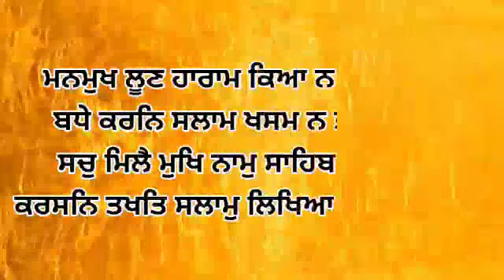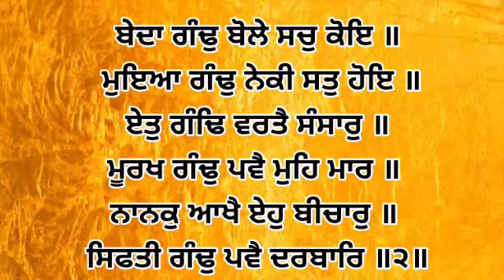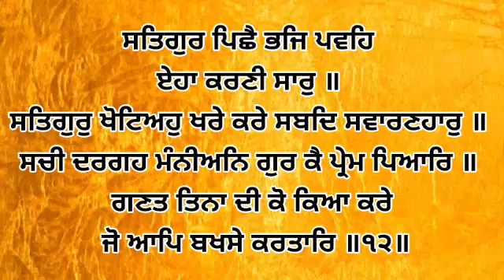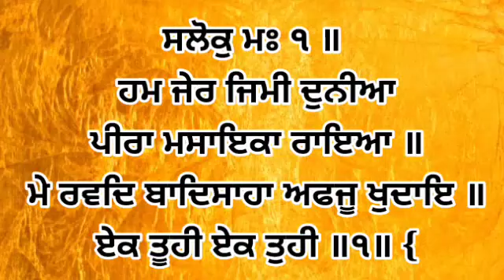Dhan Shri Guru Granth Sahib Ji - Apr 25, 2022